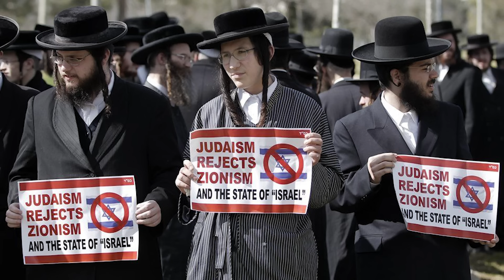عن غزة (5) حوار مع داعية السلام ميكو بيليد ابن جنرال إسرائيلي اصبح يدعو لدولة فلسطينية واحدة للجميع